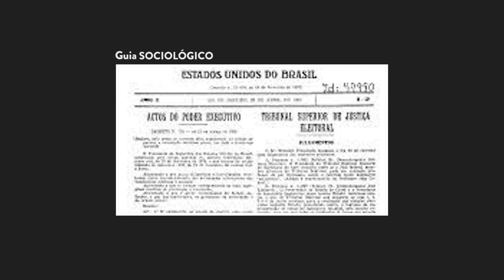GETÚLIO VARGAS E O ESTADO NOVO [EXPLICAÇÃO DETALHADA]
O que foi o Estado novo de Getúlio Vargas? Como Vargas decretou o Estado novo? Qual seu objetivo ao fazer isso? Estas são algumas indagações que giram em torno do período que compreende entre 1937 a 1945 conhecido como Estado novo, liderado pelo Presidente Getúlio Vargas. Nesta aula eu explico como Vargas utilizou da ameaça comunista para continuar na Presidência da Republica. Espero que gostem.